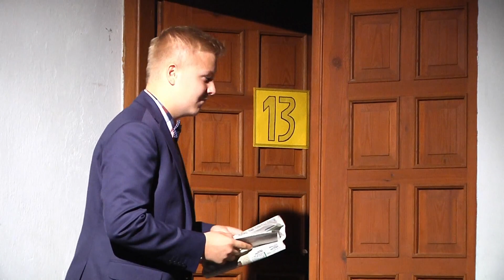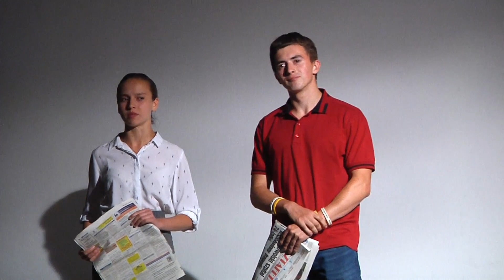„Dziwne ogłoszenie” – Teatr „Czwarta Scena” (2018)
Świat fantazji zaciekawia bardziej niż rzeczywistość. A przy okazji można się serdecznie uśmiać.
Spektakl Teatru Czwarta Scena działającego przy Parafii Trójcy Przenajświętszej w Stalowej Woli.
Scenariusz i reżyseria Piotr Kucia.

Kopiowanie, powielanie i wykorzystywanie części lub całości tekstów scenariuszy bez zgody autora jest zabronione.